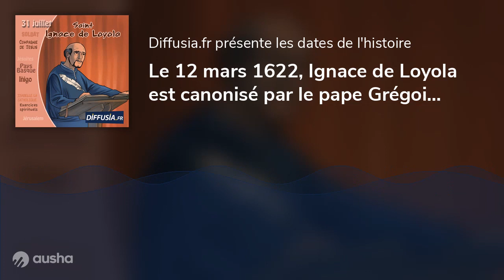Le 12 mars 1622, Ignace de Loyola est canonisé par le pape Grégoire XV en même temps que François...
Cet épisode de l'histoire de la chrétienté est présenté dans le CD Saint Ignace de Loyola disponible sur Diffusia.fr